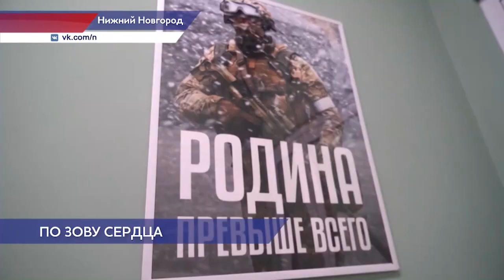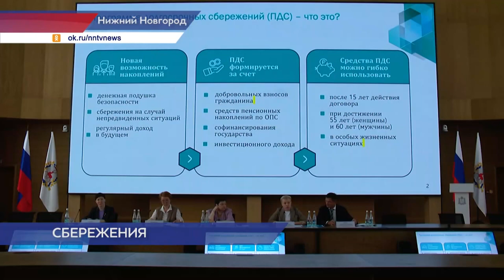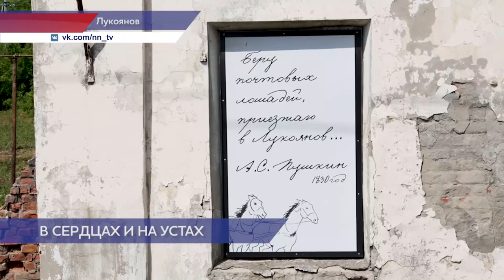Новости губернии 16.06